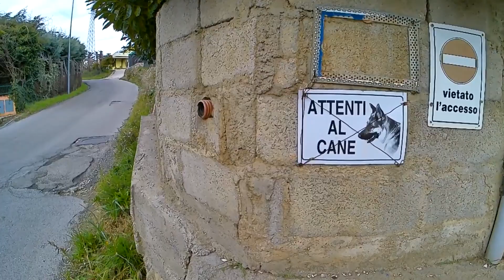Avevo voglia di campagna - Montocchino (Potenza)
Camminata tra le contrade potentine, scalando verso Montocchino, Potenza.